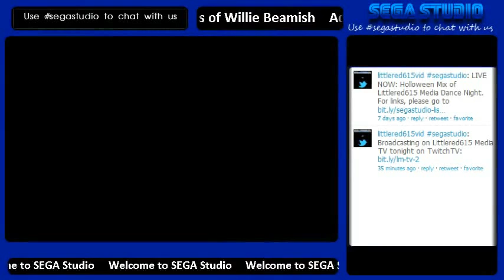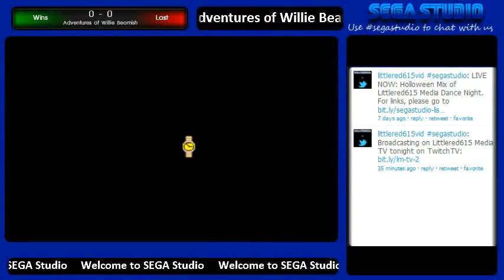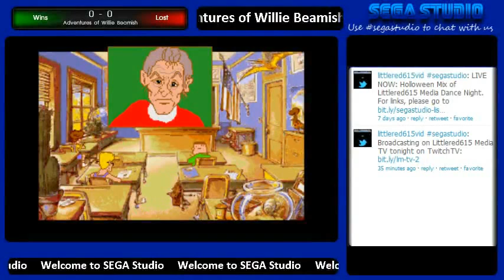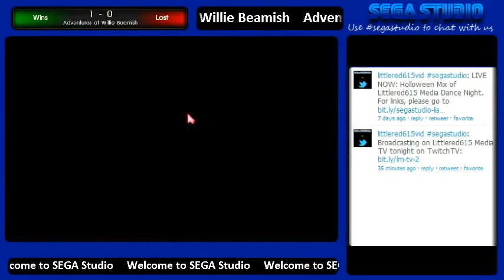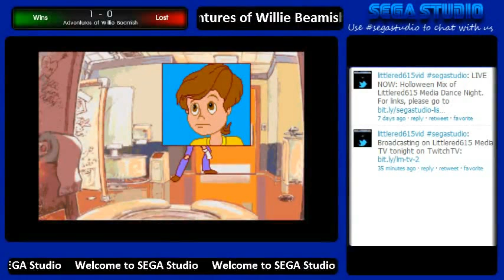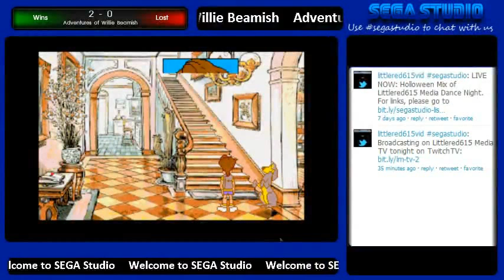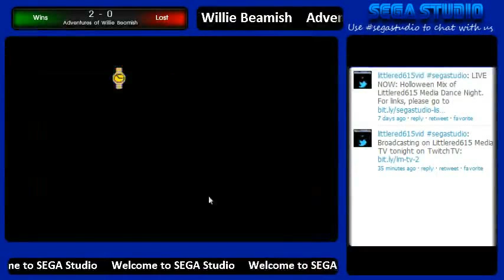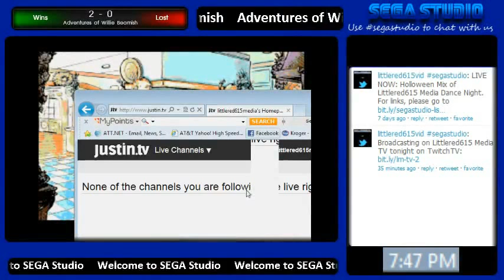SEGA Studio Playthrough - Adventures of Willy Beamish (SEGA CD)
A live playthrough of Willie Beamish. There will be more parts to come in the future. This is from a LIVE stream.